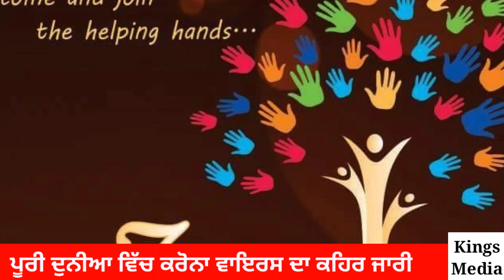ਕੋਰੋਨਾ ਆਫ਼ਤ ਵਿੱਚ ਇੱਕ ਵਾਰ ਫੇਰ ਉਭਰ ਕੇ ਸਾਹਮਣੇ ਆਈ ਜ਼ਰੀਆ ਸੰਸਥਾ corona virus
project by ~ Kings Media .com

Voice over ~ Amritpal Kaur
Editing ~ Sandhey Ranbir